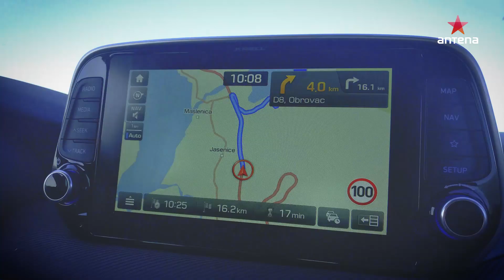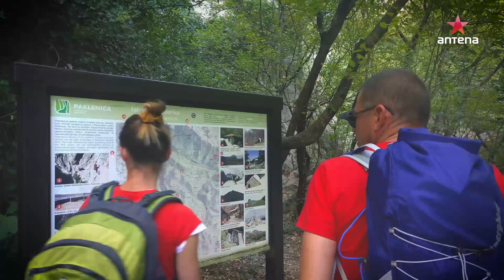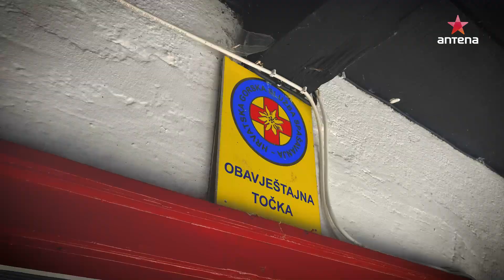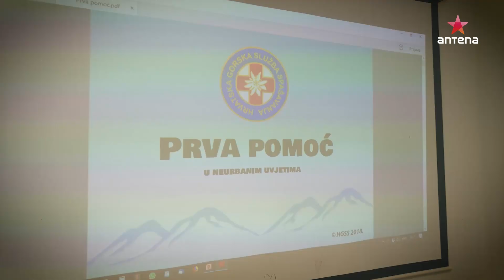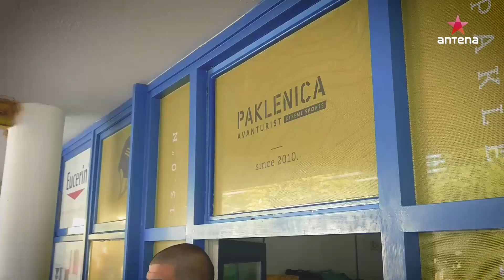😱 JutarnjiShow | Tamara skoro izvisila!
❗ Prvi saznaj za novi video! ❗
📲 Lajkaj nas na Instagramu:

Tamaru i Sašu poslali smo u Allianz Explorer Camp na Paklenicu, kako bi zajedno sa ekipom iz HGSS-a prošli obuku koju prolaze svi njihovi šlanovi. Malo je reći da smo ispred njih stavili pravi izazov.

Video i  montaža: Dario Nikšić